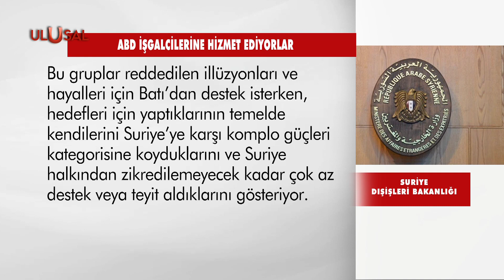Suriye'den sözde 'özerk yönetim' açıklaması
Suriye Dışişleri Bakanlığı, özerk yönetimlere dair "Sözde özerk yönetim komplolar karşısında Suriye’yi zayıflatmayı amaçlayan projelerden başka bir şey değildir" açıklamasında bulundu.